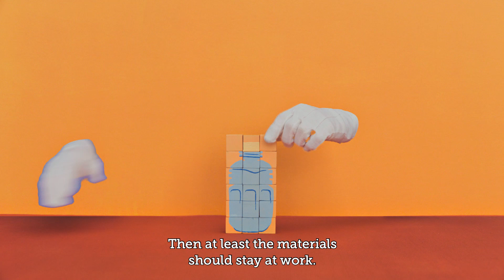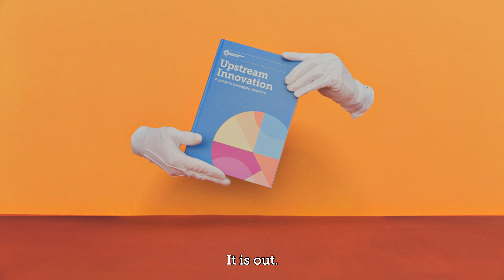This is a video about plastic pollution. Err..actually it’s about material circulation solutions.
Material circulation...what does that even mean? Well, if eliminating the packaging doesn’t work, and reusing things doesn’t work, then at least the materials should stay at work.

A lot of stuff isn’t made to be remade so we have to go back to the start. Upstream innovation is about preventing waste from being created in the first place. It requires a shift in mindset, and involves rethinking not just the packaging itself, but also the product and the broader business model.

Our latest guide is designed for marketers, product designers, and packaging engineers who are new to circular economy, as well as seasoned practitioners. It includes tools and +100 examples from companies across a range of sectors to inspire and empower to take action on upstream innovation and achieve a circular economy for plastic, in which plastic stays in the economy and out of the environment.

UPM_GAL215_6_Swinging_Pizz_Instrumental_Ohana_1392709